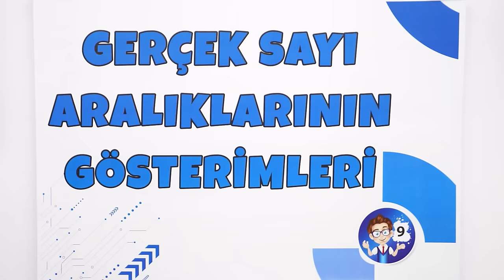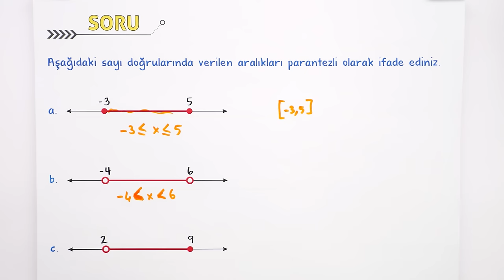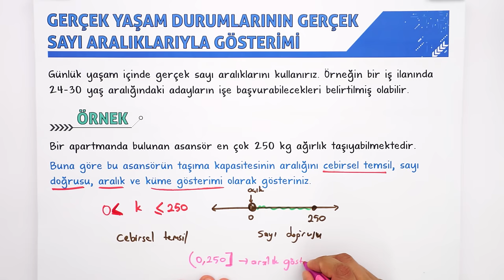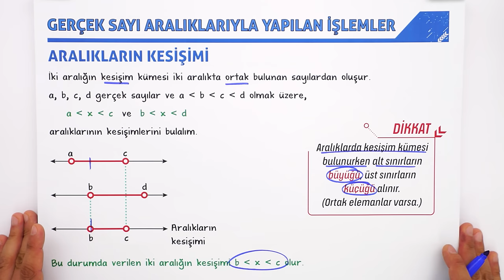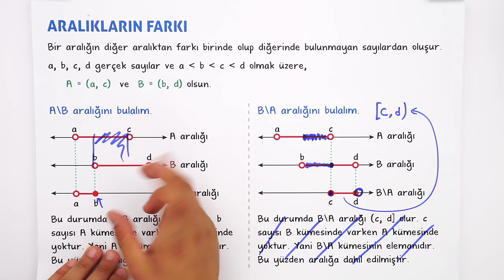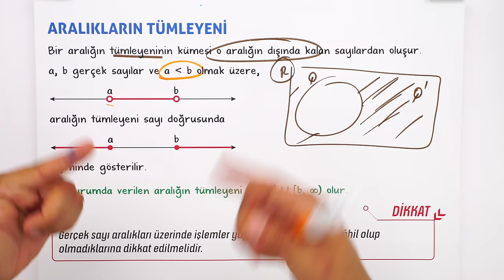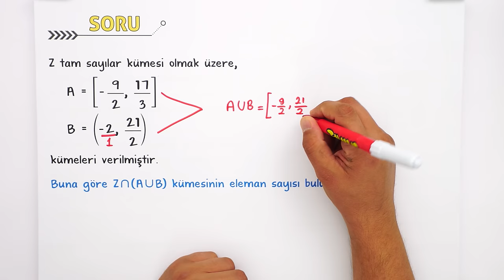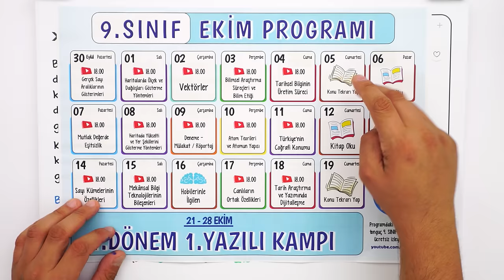Gerçek Sayı Aralıklarının Gösterimleri | 9.Sınıf Matematik #2025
Sene boyunca; konu anlatımları ve soru çözüm videolarıyla, tonguç yanında! Bu videoda Matematik dersinin "Gerçek Sayı Aralıklarının Gösterimleri" konusunu işliyoruz. Hazırsan öğrenme garantili videomuza başlıyoruz! 😎